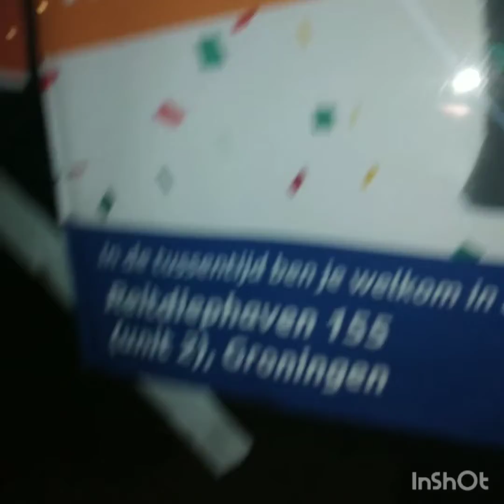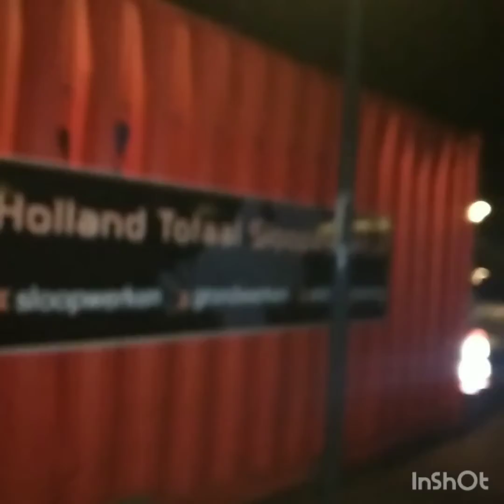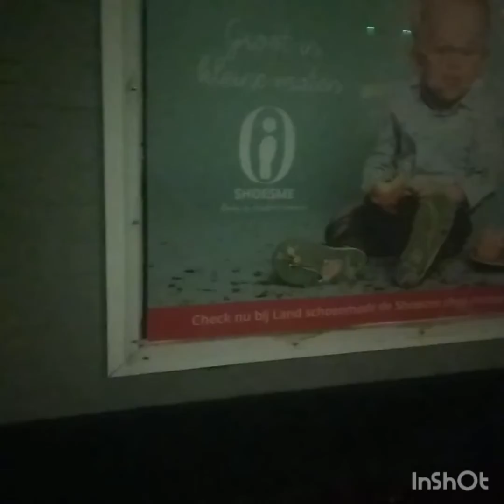action is aan het verbouwe , nicolaj op avondtuur